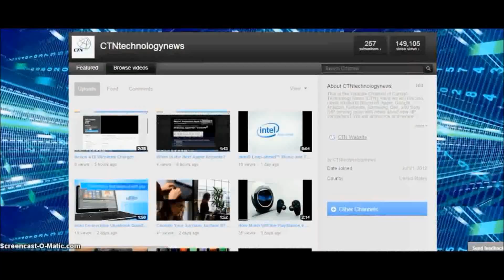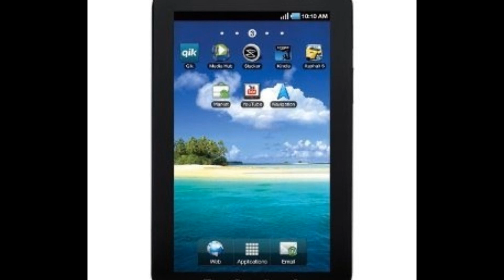Samsung Galaxy Tab 3 Announcement and Review!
Samsung's newest 8 inch tablet sports a 1080p screen, front and rear facing cameras, and an unconfirmed price.  Please visit CTN's website at ctntechnews.com!